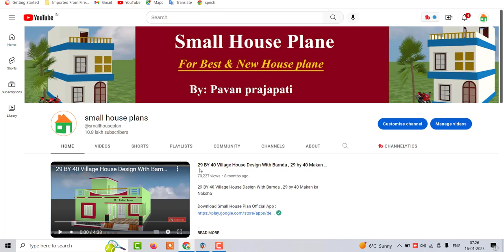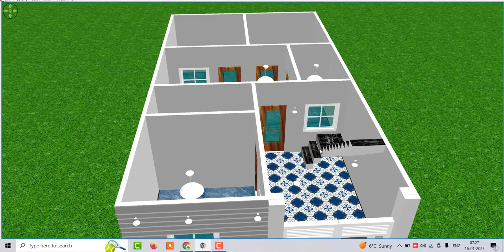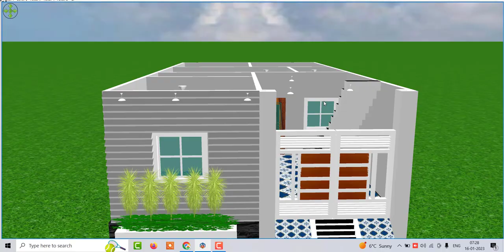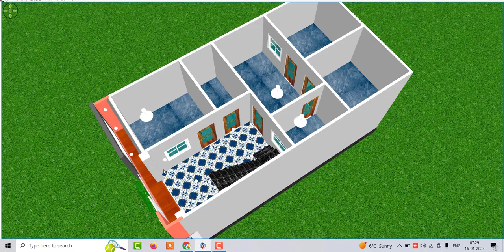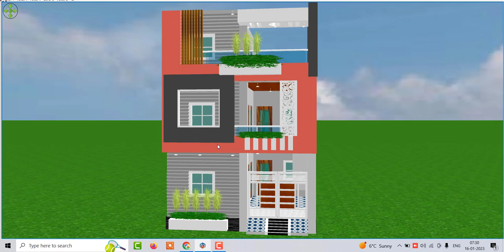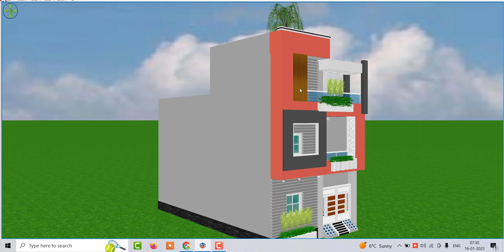22 by 40 modern house design , 22 by 40 House front elevation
22 by 40 modern house design